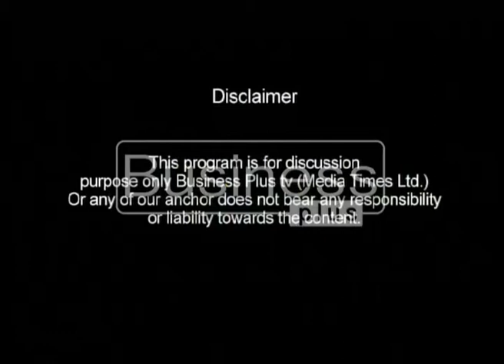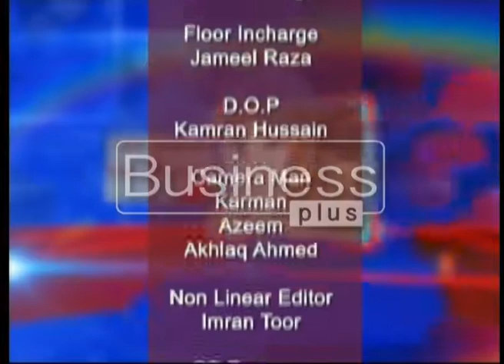Focus On News | Raja Suhail | 2, April 2018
• Pakistan’s First and Only Business Channel *
Business Plus TV, started in 2004, set out to represent the economies and corporate perspectives of Pakistan particularly and the World generally in its first and foremost transmission in the niche.